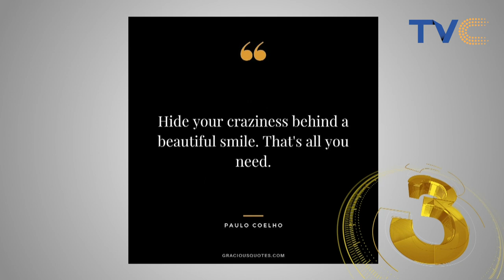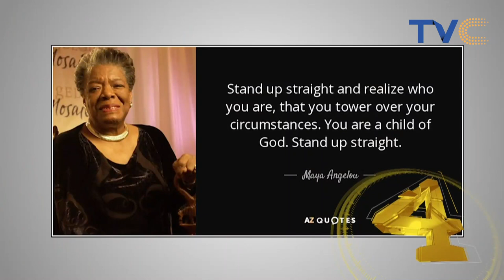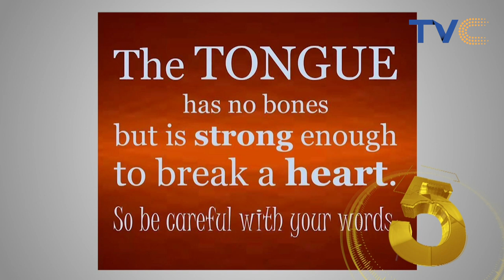5 Body Language Tricks to Instantly Boost Your Confidence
More often than not, we find ourselves feeling insecure in a lot of situations or lacking self confidence that we know we should have, and this can be very frustrating, but don’t worry, because we got you, we have listed 5 simple body language hacks that can help increase your confidence and help you feel more comfortable in any situation.